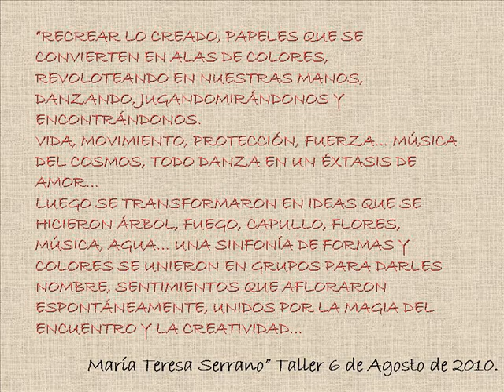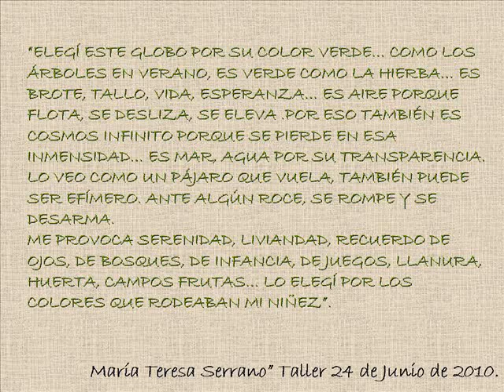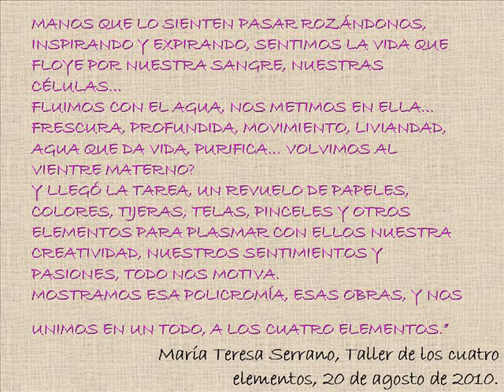La Tere en biodanza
Gracias Monica Espinosa por tanto amor